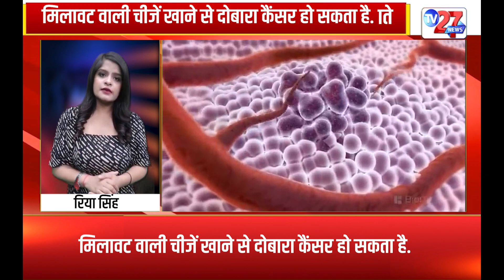कैंसर से ठीक होकर ना करें लापरवाही, दोबारा भी हो सकती है ये जानलेवा बीमारी | TV27NEWS | CANCER